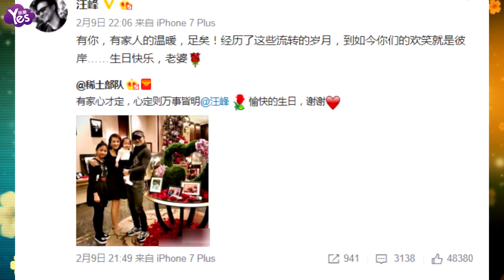【3年前】章子怡曬全家福慶生 汪峰示愛：有家人足矣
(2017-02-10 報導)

章子怡通過微博曬一家四口全家福，并感謝汪峰為自己慶生，照片中，汪峰懷抱醒醒，章子怡一身黑色短裙，露出性感長腿，將大女兒摟在懷里，一家人對鏡露出甜美幸福的笑容。